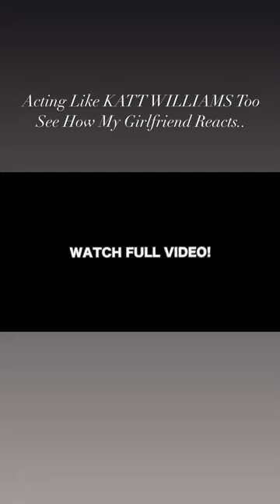Acting Like KATT WILLIAMS Too See How My Girlfriend Reacts..